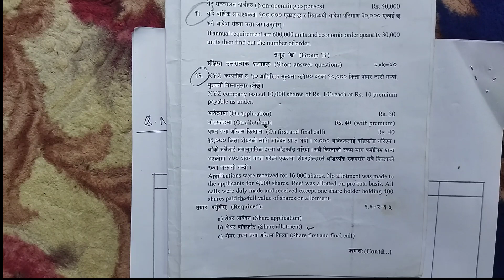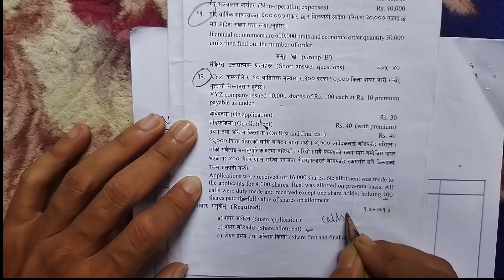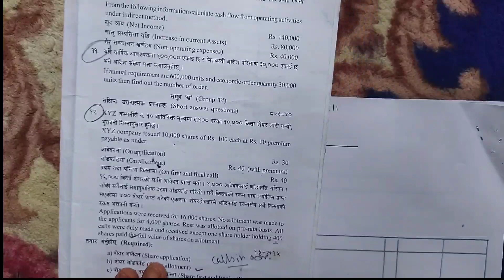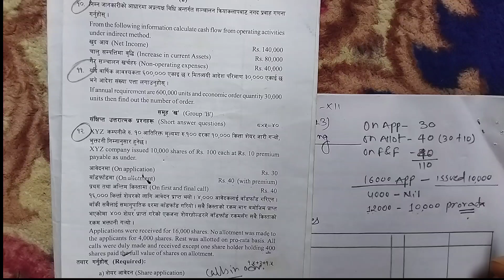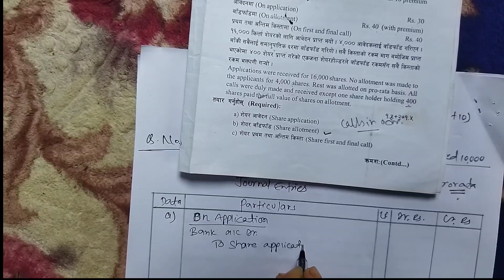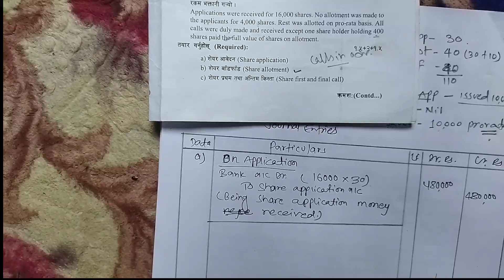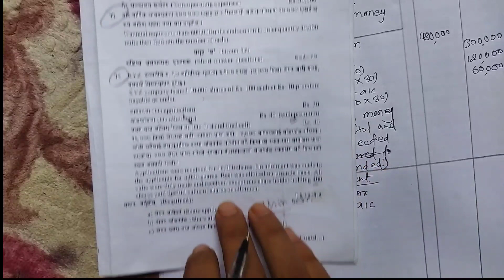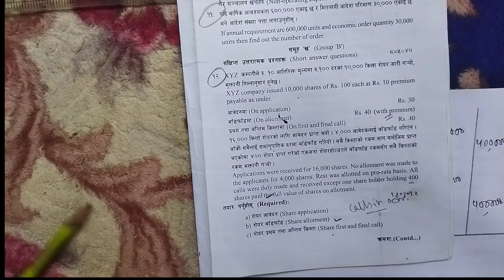Class 12 Account | Issue of Shares for Cash | Prorata Allotment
In this video  "lssue of Shares for Cash" of Grade 12 Accountancy subject we have provide solution of NEB 2080.

Pro-rata allotment refers to the allotment of shares in proportion of the shares applied for. When a company makes pro-rata allotment, it adjusts the excess money
received at the time of application firstly, towards the allotment and then towards calls.

We delivered some conceptual ideas alongside essential format forsolving numerical problems related to entries for application, entries for allotment and entries for first and final call. This video is aboutthe numerical solution to a problem related to the Issue of Shares for Cash.